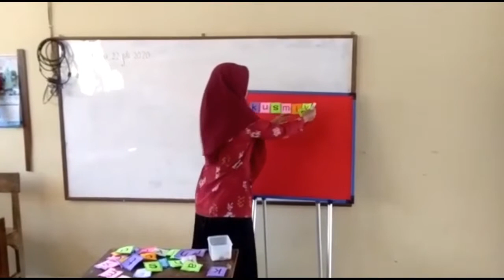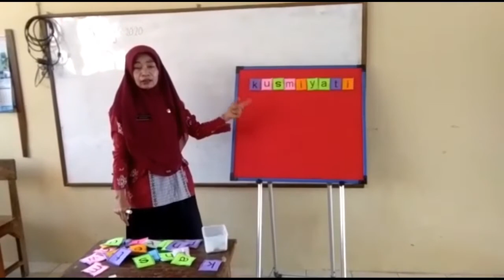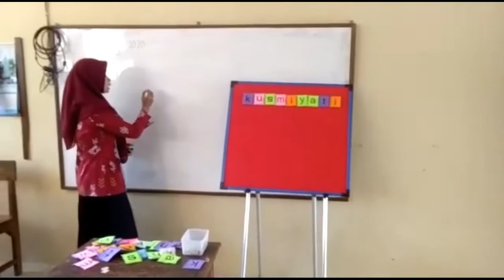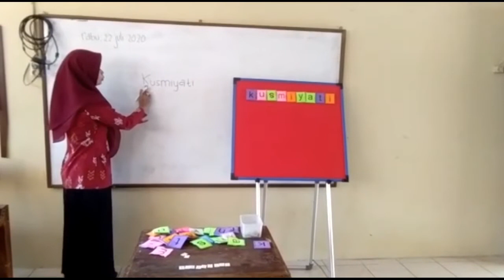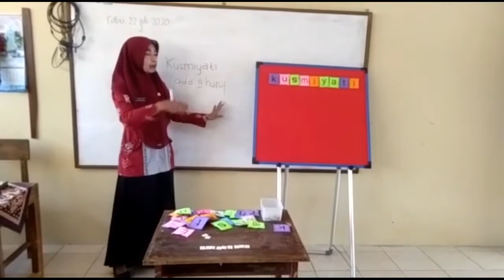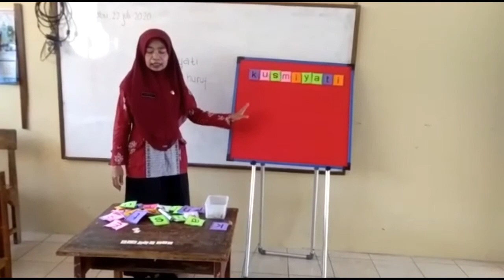Kelas 1, Tema 1 Subtema 1 (Pembelajaran 6)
Video Pembelajaran Tematik Kelas 1, Tema 1 Subtema 1 (Pembelajaran 6).
Kusmiyati,S.Pd.SD. Unit Kerja SDN 1 Mento, Wonogiri.
Tim Pengembang Konten Pendidikan dan Pembelajaran Dinas Pendidikan dan Kebudayaan Kabupaten Wonogiri